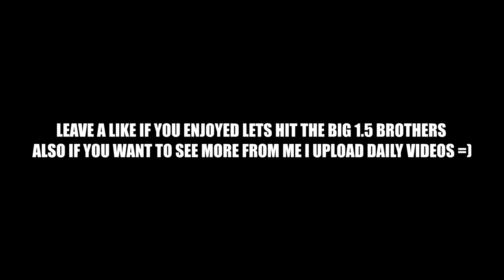L7: Top 5 Plays! - Episode #66